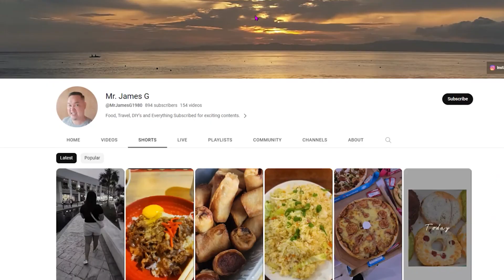James Employee Takeover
Today we shine the spotlight on James, our very own Facilities & Infrastructure Manager.

James is an important member of our community as he manages our premise to ensure the safety of all our Associates in the office.

His alter ego, Mr. James G, blogs about 🥙🌮🥘 food on his YouTube channel. Fair warning: do NOT watch his food vlogs while hungry 😋.

Keep watching to get to know James a little bit better!

P/S: Let’s all swoon over James’ 💛 heart of gold that is evident in his passion for community and charity works such as feeding programs and beach clean-ups.